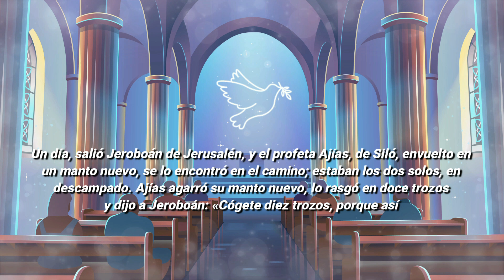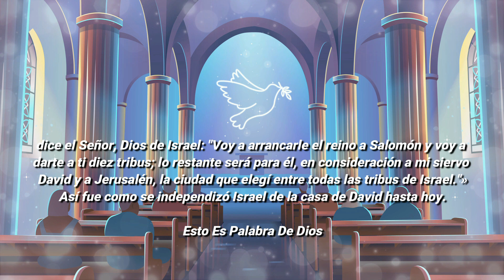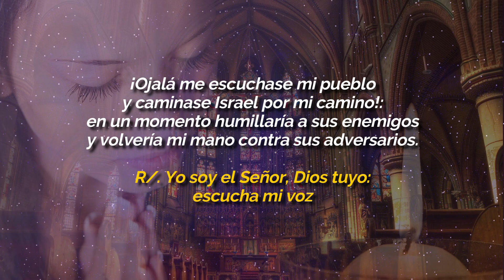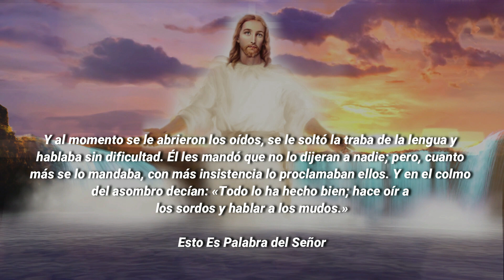Evangelio De Hoy VIERNES 11 De FEBRERO 2022 El Evangelio Del Día De Hoy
EVANGELIO DE HOY VIERNES 11 DE FEBRERO 2022

ORACIÓN CATÓLICA